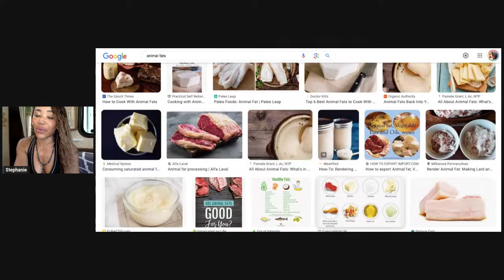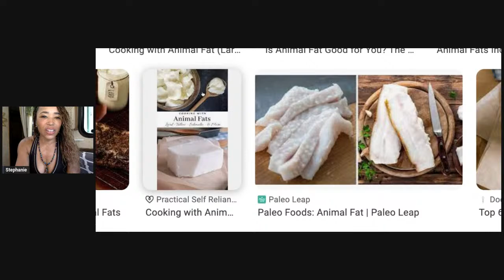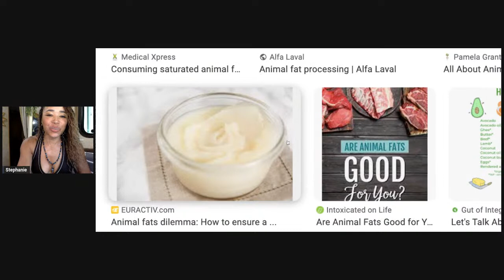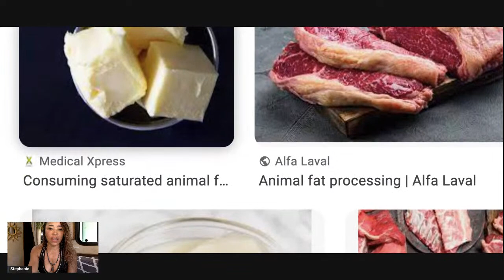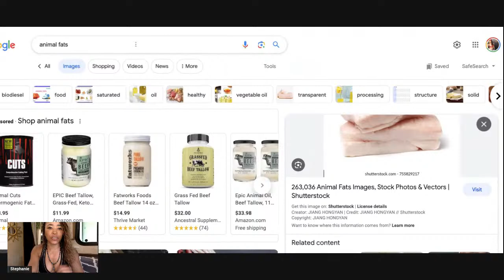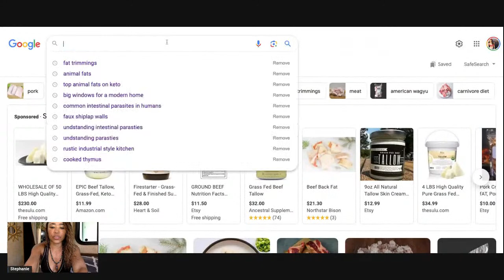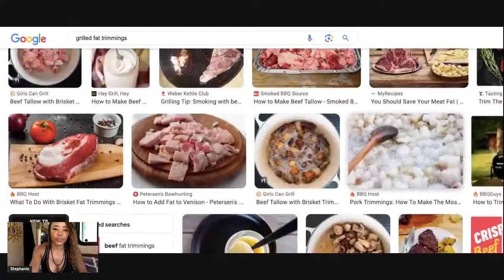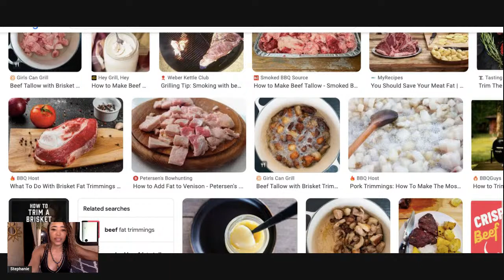TOP FATS ON CARNIVORE - For a fit and Healthy body!!